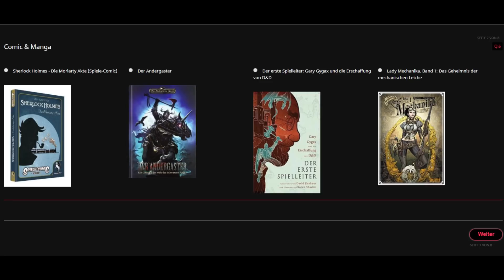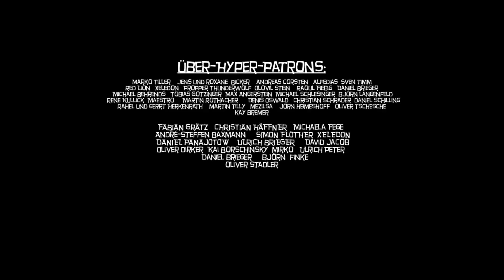Shut Up 74: RPC-Award und jede Menge Brett- und Rollenspiele auf Kickstarter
Wie angedroht entwickelt sich Shut Up And Take My Money vom reinen Crowdfundingformat hin zur Newssendung. Daher geht es auch in dieser Folge um den RPC-Award, für den ihr jetzt hier abstimmen könnt

Mehr solches Zeug auf tv.orkenspalter.de